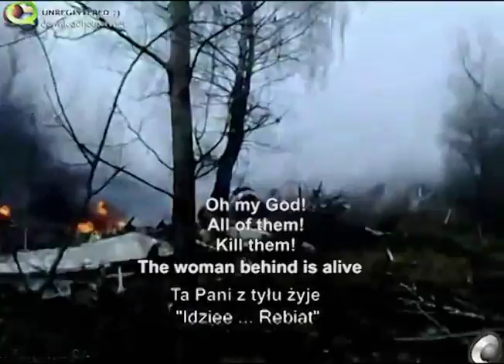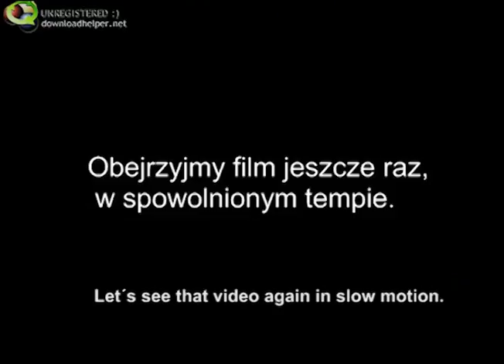Koli - amateur video after crash - Smolensk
What can be heard is more important to what can be seen.

The following sentences can be heard in either Polish or Russian, without any special enhancements and without much difficulty.

"Zyje" - "I am/He is alive" @ 00:04
"Uspokoj się" - "Calm down" @ 00:12
"Patrz mu w oczy" - "Look him in the eyes" @ 00:17
"Uspokoj się" - "Calm down" @ 00:22
"Ta Pani z tyłu żyje" - "The woman behind is alive" @ 00:28
00:28 Co, staniesz tu i zabijesz? (Well, will you stay here and kill?)
"Uchodit" - "He's running away" @ 00:43
"Lech Kaczyński" @ 00:47
"Give me a gun"
"Dawaj tude paskude" - "Come here bastard" @ 00:49
"Get that bastard"
"Nie zabijajcie nas" - "Do not kill us" @ 00:50
"Zyje" - "I am/He is alive" @ 00:54
"Zjezdzaj bo cie ugryze" - "Get away or i'll bite you" @00:55
"Change of plan. Retreat"